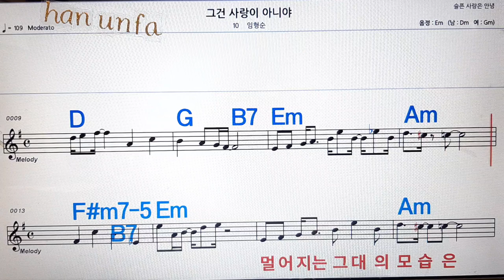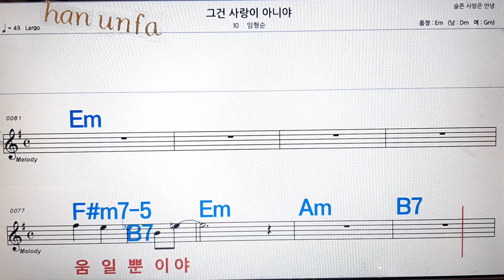그건 사랑이 아니야/임형순💋노래방, 통기타 , 코드 큰악보, 가라오케, 반주💖Karaoke, Sheet Music, Chord, MR